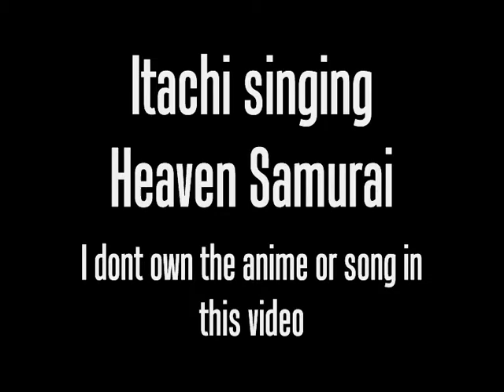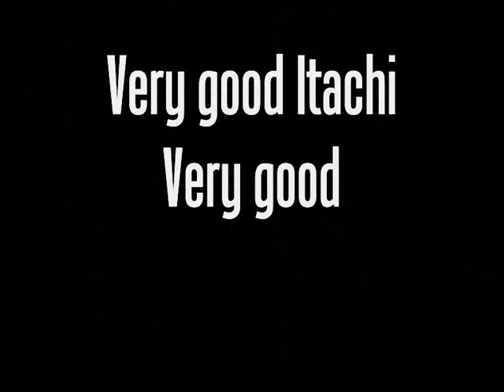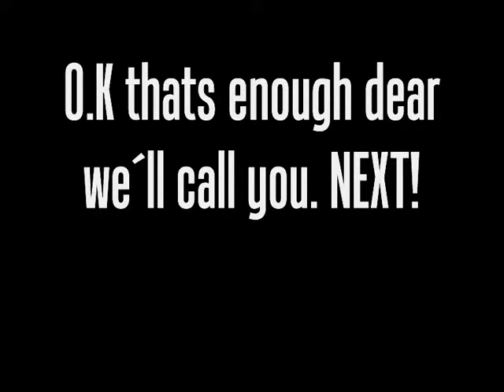Itachi singing Heaven Samurai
YAY itachi shud be a singer